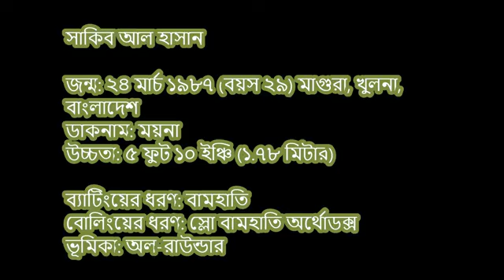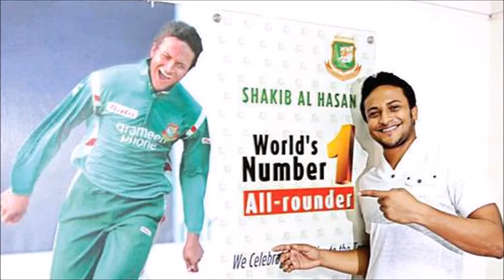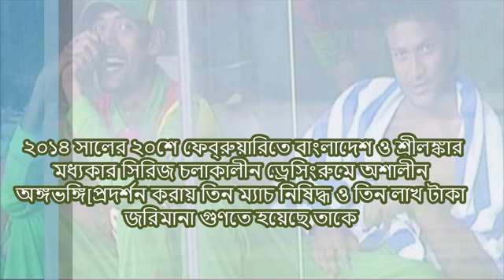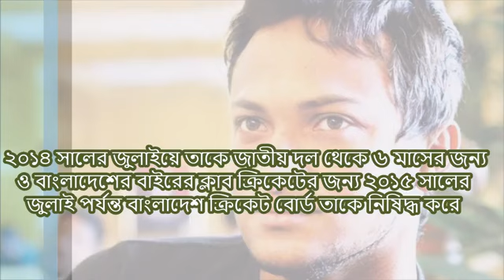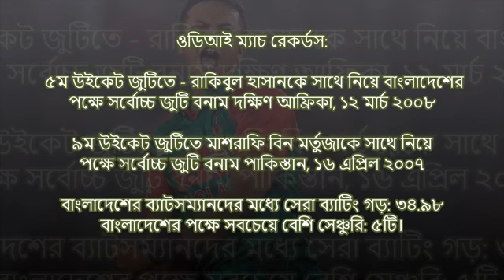Shakib Al Hasan ক্রিকেট ইতিহাসে অন্যতম সেরা অলরাউন্ডার